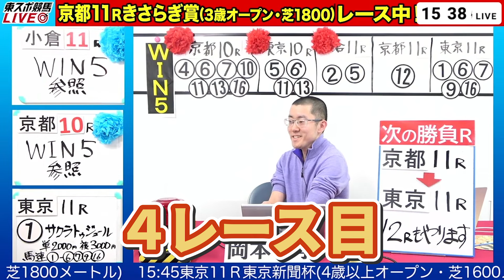50万円超！配信中にまさかのWIN5的中ダイジェスト！【東スポ競馬７時間配信切り抜き】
2月4日の「東スポ競馬７時間配信」で、ナビゲーターの岡本記者がWIN5を見事に的中！！高額の払い戻しを受けた。その様子を再編集しダイジェストでお届けします。

東スポ競馬は国内最大級の競馬情報サイトです。ゴールド・プラチナ会員になると週末の東スポ競馬紙面が見放題となるほか、出馬情報、オッズ、予想記事、結果速報、ニュース、コラムなど充実したコンテンツをご覧いただけます。

最初の１か月分のサイト利用料が無料になるサービス実施中！